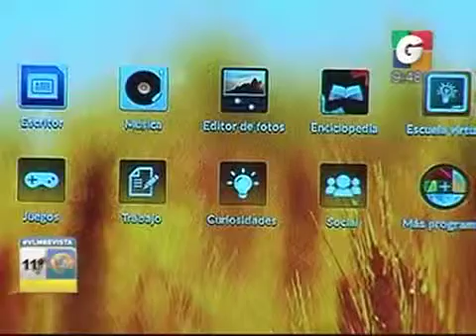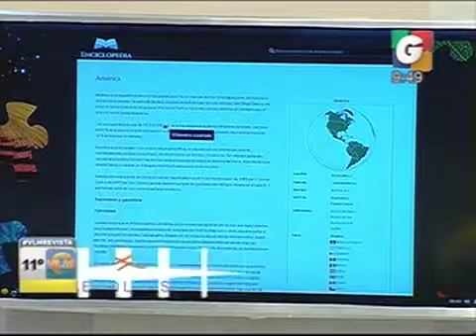Segmento 18 iPhone